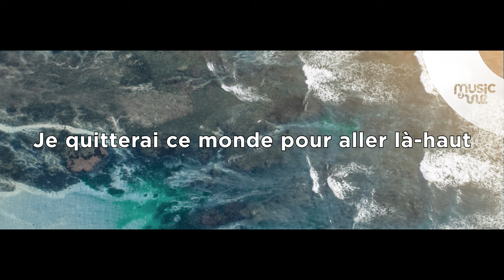Que ton Règne vienne - Partage inspiration